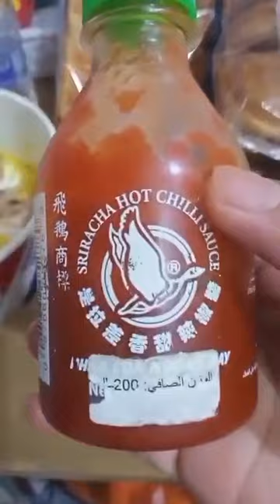papasilip ko trabaho qo dito bilang dh.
pasilip qo ang trabaho dto bilang dumestic helper. po mga kamaritiis d man boo pinasilip q atlest. naipakita qo sa inyo po mgakamarites salamat